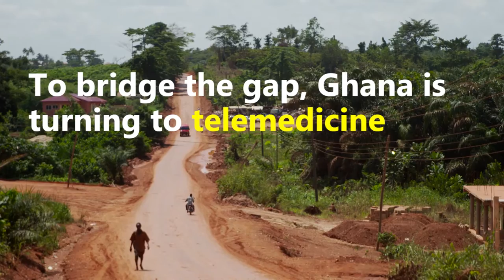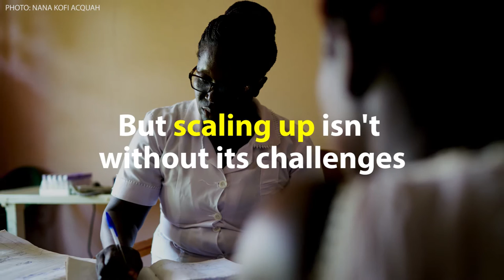Telemedicine in Ghana: Just what the doctor ordered?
When we think of digital health, we generally think of new gadgets smart apps and the breakthrough innovations. But perhaps using the technology available is the most efficient approach. In Ghana, 90 percent of the population has a mobile phone, and telemedicine projects are being developed to deliver health impact at scale.

Dr. Alexis Nang-Beifubah, Ashanti regional director of health services, and Christina Wadhwani, project management lead at the Novartis Foundation, tell Devex about telemedicine and the importance of both top-down and bottom-up approaches to making partnerships work.